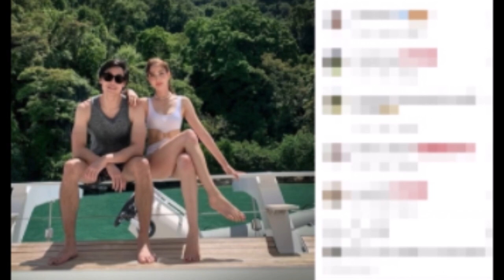ฮั่นน่อว!! เเต้ว ไฮโซณัย พร้อมใจเปิดตัว ลงภาพคู่ในไอจีครั้งเเรก !!!!